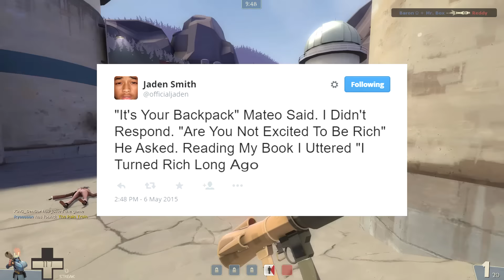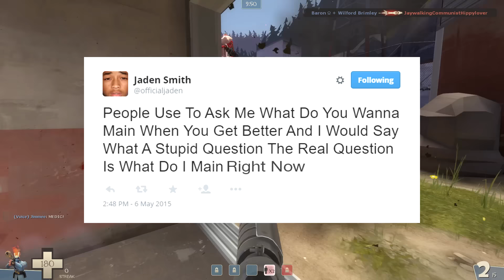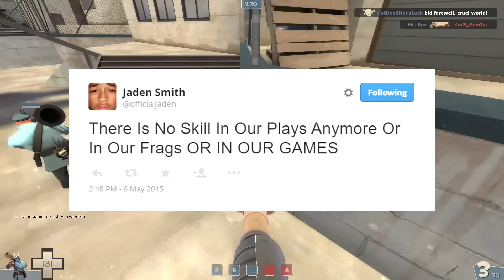Jaden Smith Tweets About Team Fortress 2 (PARODY)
I Turned 15 Long Ago

Its been a really long time since my last Jaden Smith tweet video, so I figured I'd put a lil more effort into this one. Hope you all enjoy it!

Song: City Lights - Nujabes (instrumental)